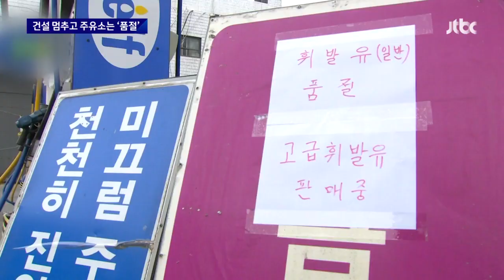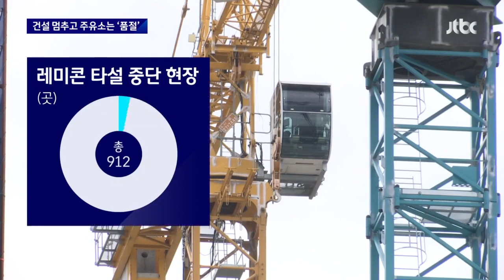멈춰선 아파트 건설현장…주유소엔 '기름 품절' 안내문 / JTBC 뉴스룸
정부와 화물연대의 강대 강 충돌이 이어지면서 산업 현장에서는 조금씩 차질이 빚어지는 곳이 늘고 있습니다. 특히 시멘트가 필요한 아파트 건설 현장과 기름을 받아야 하는 주유소가 급합니다.